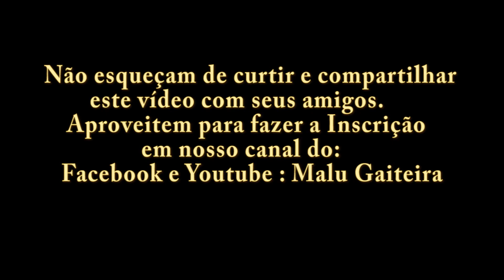Malu Gaiteira - Asa Branca - Menina de 7 anos tocando acordeon - # 12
Malu Gaiteira  com a Música: Asa Branca,  com 7 anos gosta muito de cantar e tocar acordeon, se gostou deixe seu like, compartilhe com seus amigos e façam a inscrição em nosso canal. Obrigado.